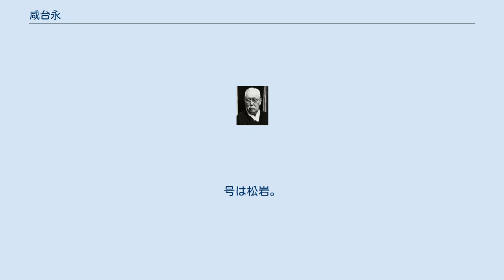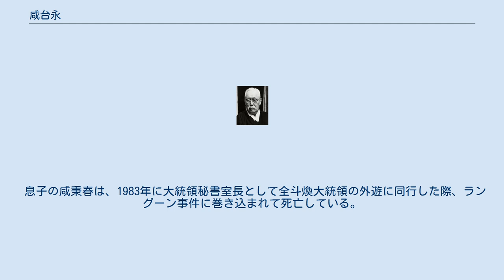咸台永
咸 台永（ハム・テヨン、同治11年2月17日（1872年3月25日） - 1964年10月24日）は、韓国の独立運動家、牧師、政治家。
大韓帝国の法官、韓国の第三代副統領（副大統領）、第2代審計院長である。
号は松岩。
 全羅道金堤郡（現在の全羅北道金堤市）に生まれ、父咸遇澤は通政大夫を務めた。
青年期に検事を志した。
 リベラリストとして信望が厚く、ソウル裁判所の検事をしていた際に独立協会事件を担当し、被告である李商在の無罪を主張した。
 韓国併合後はキリスト教を信奉し、洗礼を受けた。
三・一独立運動の際、民族代表33人の中の1人として活躍したが逮捕され、3年間の間獄中にいた。
出獄後に平壌神学校を卒業し、長老派教会の牧師となって、聖職者として歩み、解放後は政界・教育界を活躍の場とした。
キリスト教精神が常に心の奥にあったといわれている。
 その後、第2代審計院長（1949年-1952年）、1951年韓国神大学校の学長に就任し、1952年には第3代副統領に就任した。
1962年に大韓民国の建国者功労者賞を受賞した。
1964年に死去し、葬儀は国民葬が行われた。
 息子の咸秉春は、1983年に大統領秘書室長として全斗煥大統領の外遊に同行した際、ラングーン事件に巻き込まれて死亡している。